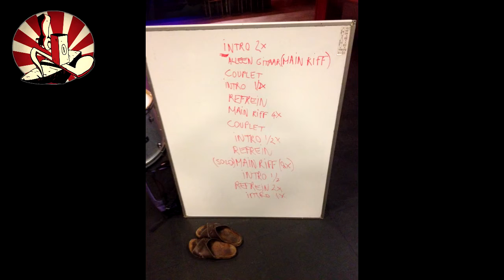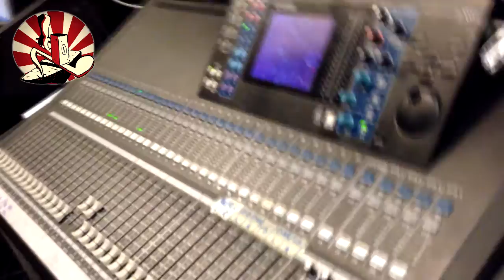Liedsmederij, Deel 5, Nothing Can't Be Fixed With Rock & Roll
26 Juni 2016.
De laatste sessie voor de zomer vakantie.